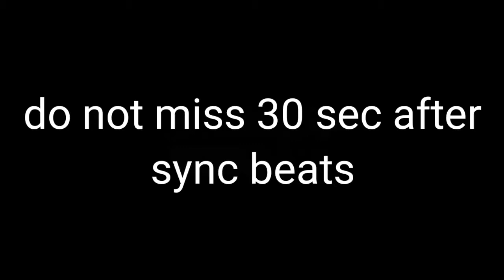Saiyaan Ji - Yo Yo HONNEY SINGH 🔥 | REALME5i 🔥| Pubg montage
HI GUYS

EDITING APPS- KINEMASTER & ALIGHTMOTION

SCREEN RECORD-IN BUILT

THUMBNAIL EDITING
PICSART

SONG BACKGROUND CREDITS TO
Saiyaan Ji - YO YO HONNEY SINGH,Neha KaKKar

Keywords tag
GANDHI GAMER
MASS APPEAL INDIA
SAIYAAN JI
new song

don't miss videos after 30 sec